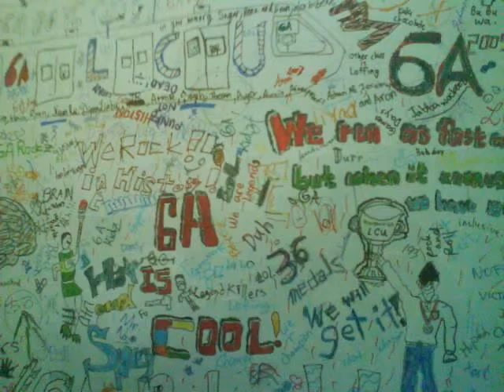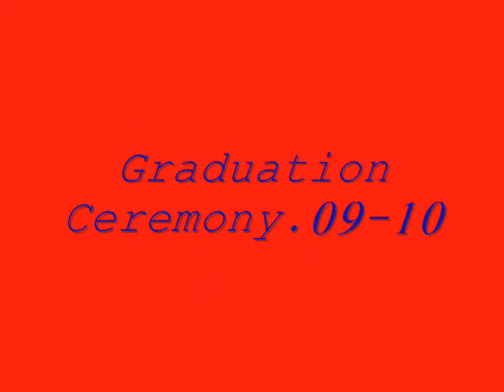LCU Memories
memories